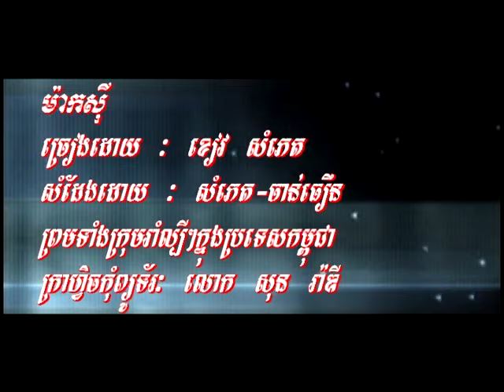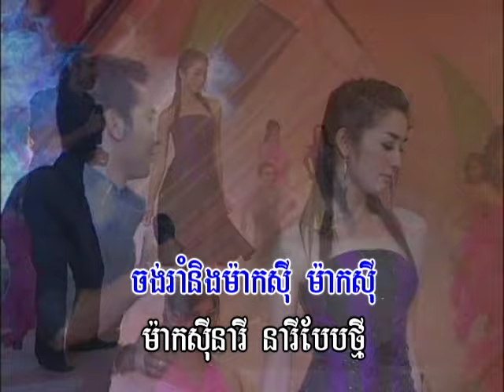( Sing Along )ម៉ាក់ស៊ី / Maak See.(Khmer Karaoke)